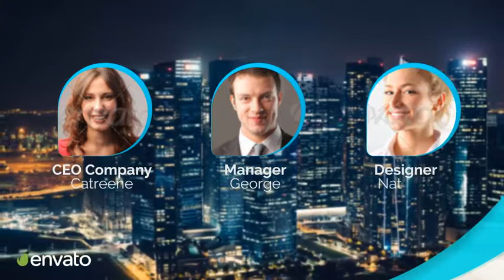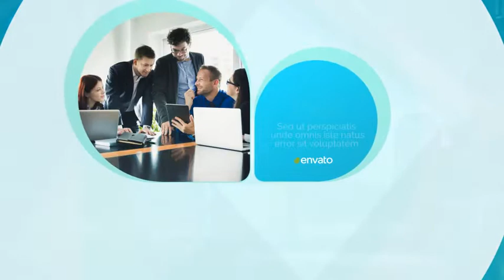Corporate Business Promo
Perfect for corporate slideshow, corporate presentation, company timeline, event promo, corporate event, company profile video, business presentation, business promo, corporate promo and many more.